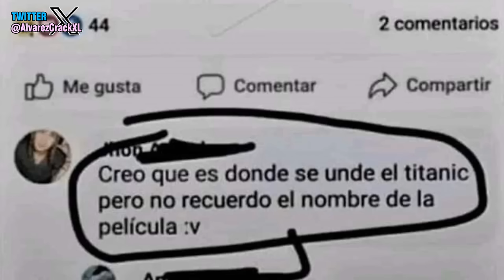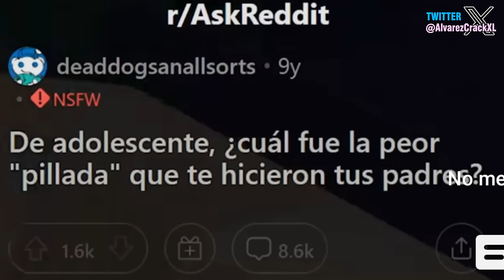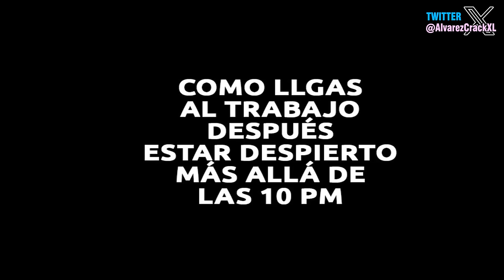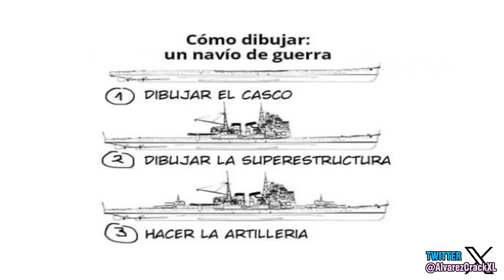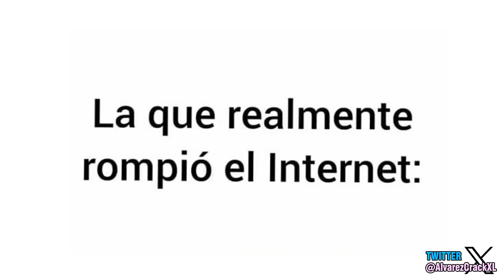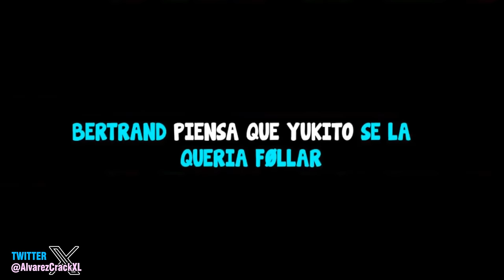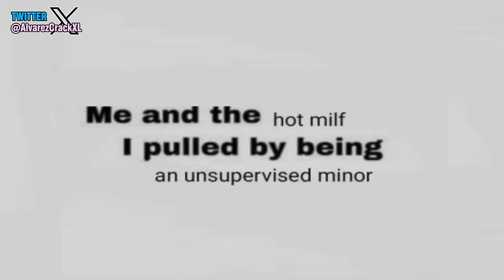Historia con Memes Parte 30 | Que poder de ATK 😱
💾 ¡AQUÍ EL CONTENIDO QUE USO EN MIS VIDEOS!